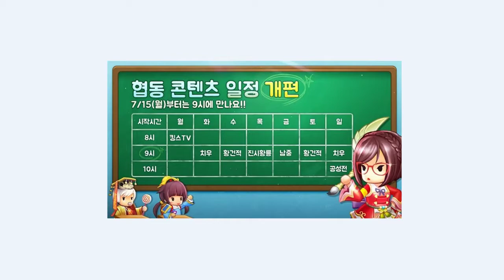[치우일기] 2019년 9월 3일 화요일 극독의 치우인데 왜 오불덱을 쓰지를 못하니 제바비보야 kingdom story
누가 여자들 멀티 잘된다 그랬냐?
아몰랑 다 소하때문이야.. 눙물
아무튼 제바비보.. 너무 챙피해서 올리기 싫었어요ㅠㅠ
요즘 업뎃 너무 느려서 기다리시는거 지루하실까봐 올립니다 ㅠㅠ
그리고 킹덤믹스도 이제 곧 안녕이네요 행복해서 믹스야 ㅠㅠ